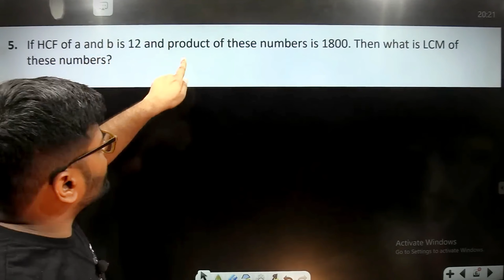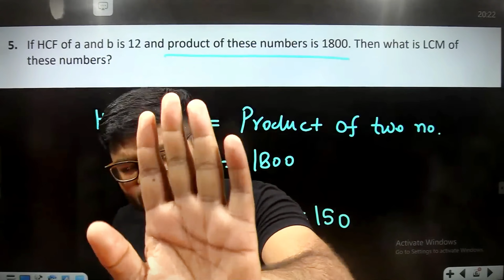5. If HCF of a and b is 12 and product of these numbers is 1800. Then what is LCM of these numbers?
5. If HCF of a and b is 12 and product of these numbers is 1800. Then what is LCM of these numbers?